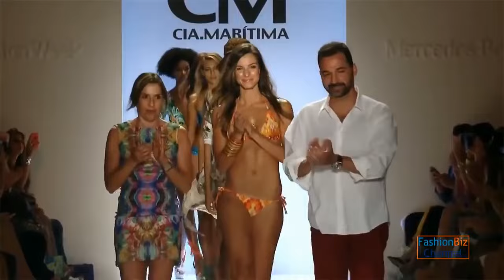New FashionShow 2016 | Bikini Fashion Week | Cia Maritima MBFW Miami Swim Runway Show Collection